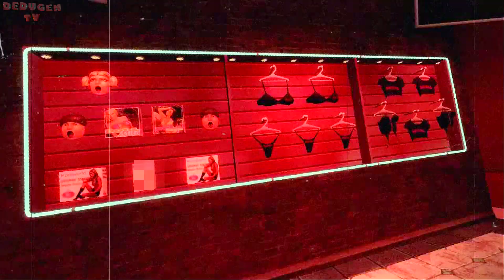Postal 3.#2. Работа выполнена. Интересные моменты, приколы и баги.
Привет ДРУЖИЩЕ! Представляю твоему вниманию ролик, в котором представлены нарезки интересных моментов, приколы, баги, фейлы и прочая «странность» которая произошла со мной в процессе прохождения игры.
Postal 3 – Работа выполнена.
Дружище, так же рекомендую посмотреть другие ролики по:
- S. T. A. L. K. E. R.: The shadow of Chernobyl
  Данное видео несет исключительно развлекательный характер и не преследует цели
оскорбить чьи-либо чувства.